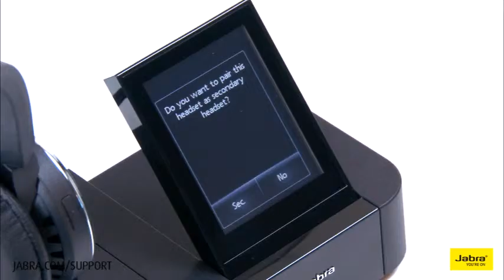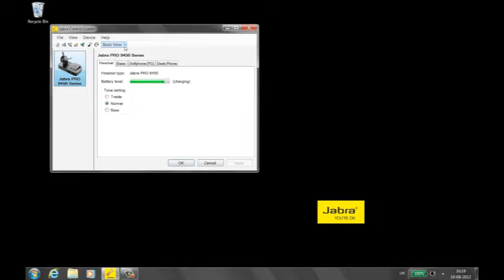Comment participer à une conférence avec les micro-casques Jabra PRO™ 9460 et PRO 9470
Regardez la vidéo pédagogique « Travaux pratiques avec Jabra Support ». Dans cette vidéo, nous allons vous apprendre à participer à une conférence à l'aide de vos micro-casques Jabra PRO™ 9460 et PRO 9470.